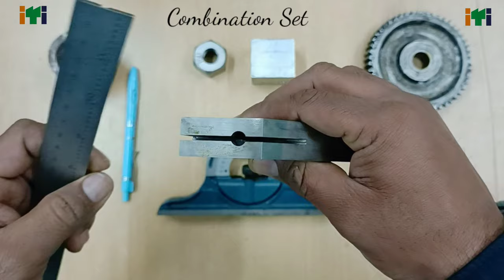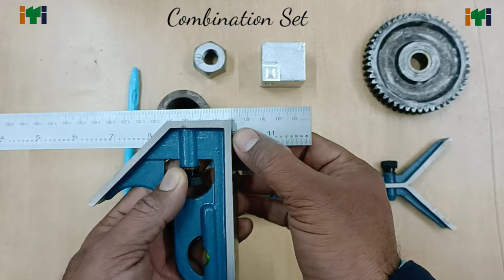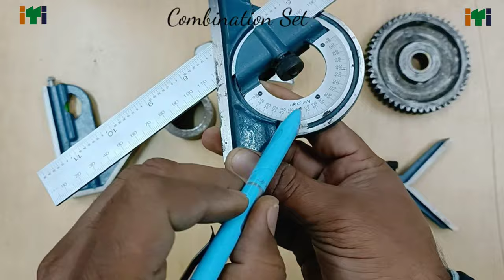Combination Set💥How to use of Combination Set//Blade// Square Head// Protector Head// Centre Head